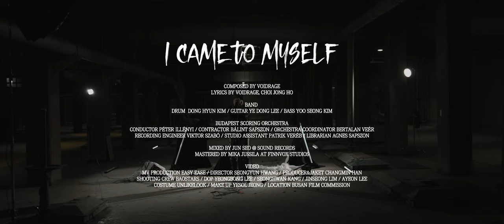Voidrage - I Came To Myself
Voidrage First Single Album [I Came To Myself]

Composed by Voidrage
Arranged by Voidrage
Lyrics by Voidrage, Choi Jong Ho

Drum: Kim Dong Hyun
Guitar: Lee Ye Dong
Bass: Kim Yoo Seong

Orchestra: Budapest Scoring Orchestra
Conductor: Péter Illényi
Contractor: Bálint Sapszon
Orchestra Coordinator: Bertalan Veér
Recording Engineer: Viktor Szabó
Studio Assistant: Patrik Veréb
Librarian: Agnes Sapszon

Mixed by Jun Seo @ Sound Records
Mastered by Mika Jussila at Finnvox Studios

Picture : Han Min
Profile : chawoo_bigkid

MV Production : Easy Ease
Director : Hwang Seong Yun
Producer : Han Chang Min
Shooting crew : Baostars
DOP : Lee Yeong Bong, Kang Seong Hwan, Lim Jin Seong, Lee A Yeon
Costume Unlikelook
Make up Jeong Ye Sol

Location BUSAN FILM COMMISSION